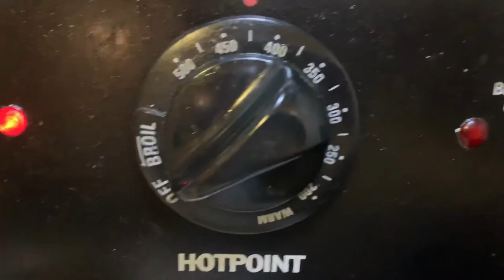Typical day at home vlog/bonus drumstick recipe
Typical day at home with my littles. Plus a bonus chicken drumstick recipe. Use marinade in video. Preheat oven to 425. Bake on foil lined baking sheet for 25mins. Turn drumsticks over. Bake an additional 10mins.